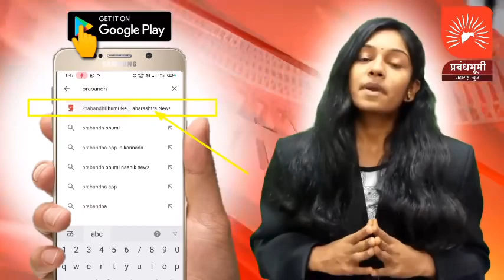अपडेट ७ : मराठा आरक्षण साखळी उपोषण | प्रबंधभूमी उपोषण | उपस्थितीत बांधवांच्या प्रतिक्रिया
अपडेट ७ : मराठा आरक्षण साखळी उपोषण | प्रबंधभूमी उपोषण | उपस्थितीत बांधवांच्या शासणा विरुद्ध आक्रमक प्रतिक्रिया